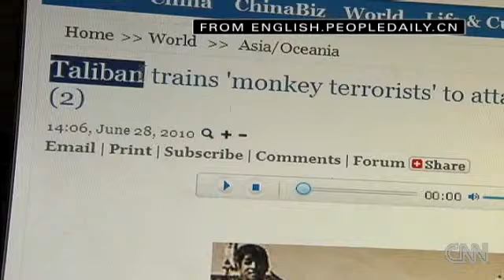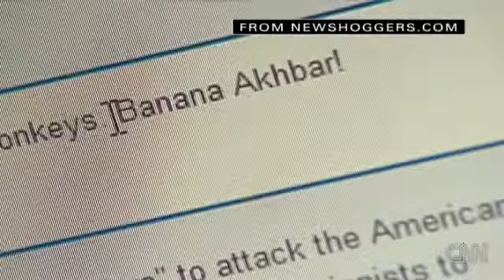Obama Administration's new efforts to combat AIDS in America